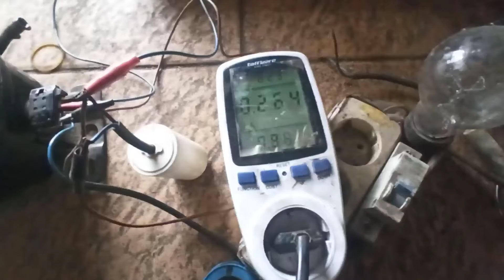Cara atasi kompresor macet dan tes pres kompresor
ini cara atasi kompresor macet. dengan cara mengeringkan oli sampai tiris. kemudian semprot sampai benar2 bersih olinya dengan kompresor. kemudian di isi kembali sebanyak oli yang di keluarkan. untuk Tess pres 350 -500 psi.